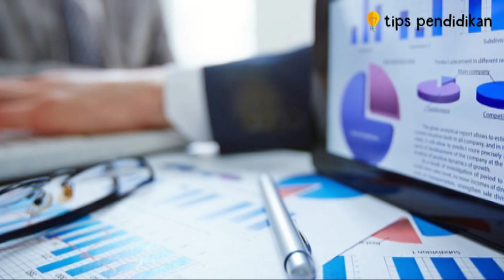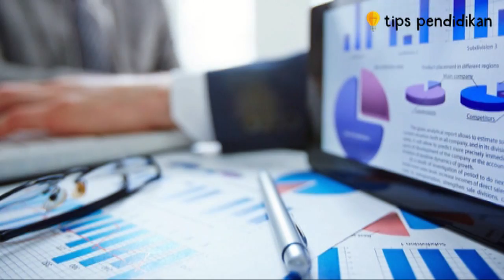7 Cara Memberi Kesan Baik Tanpa Dibilang Cari Muka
Video ini berisi tentang 7 Cara Memberi Kesan Baik Tanpa Dibilang Cari Muka
MEMPERHATIKAN HAL KECIL
MEMILIKI JIWA KEPEMIMPINAN
BERGAULLAH
CERITAKAN APA SAJA MASALAH YANG TERJADI
DENGAN MEMBANTU KARYAWAN
MEMBERIKAN IDE SEGAR
INISIATIF